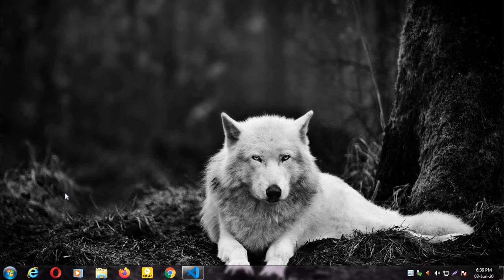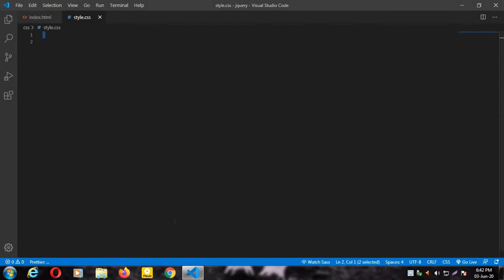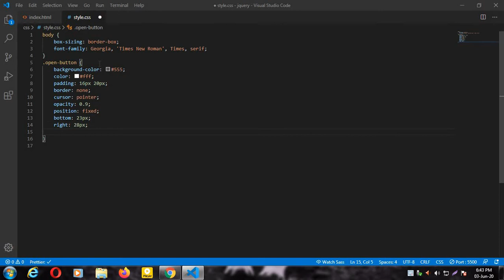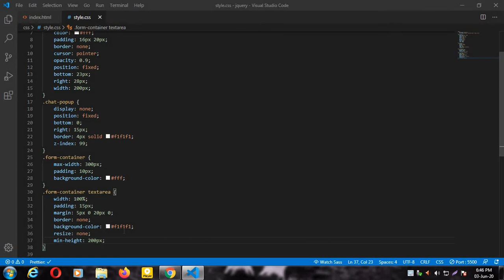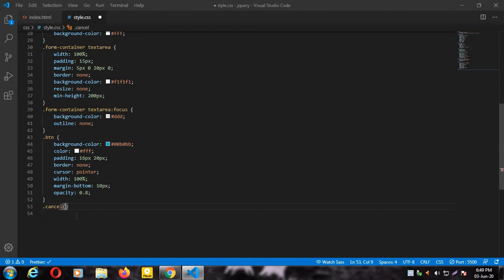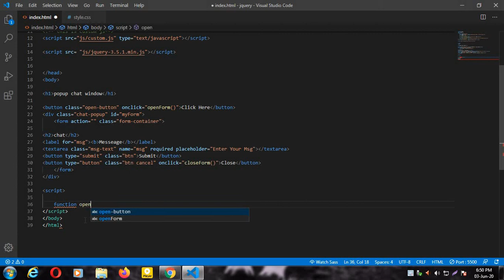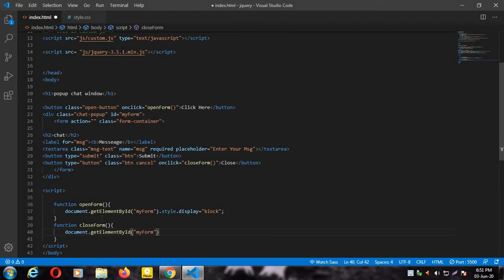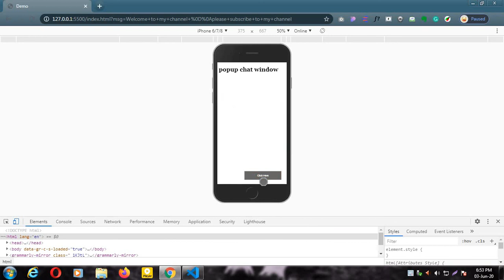HOW TO CREATE CUSTOM CHAT POPUP (2020)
jQuery is a JavaScript library designed to simplify HTML DOM tree traversal and manipulation, as well as event handling, CSS animation, and Ajax. It is free, open-source software using the permissive MIT License. As of May 2019, jQuery is used by 73% of the 10 million most popular websites

8. HOW TO USE ANIMATE CSS AND WOW JS IN YOUR WEBSITE (2020) | YOU CAN ANIMATE ANYTHING IN YOUR WEBSITE

9. HOW TO USE LIGHTBOX OR FANCYBOX IN YOUR WEBSITE (2020) | HOW TO MAKE GALLERY USING LIGHTBOX

10. HOW TO CREATE OWL CAROUSEL USING JQUERY (2020) | OWL CAROUSEL IN YOUR WEBSITE | OWL CAROUSEL PLUGIN